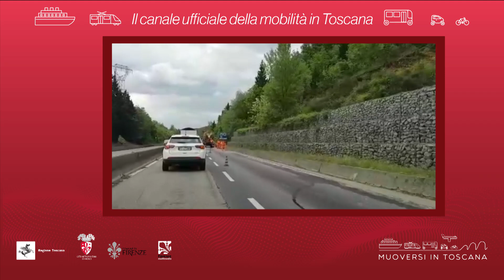Muoversi in Toscana - Edizione delle 16.30 del 5 maggio 2019